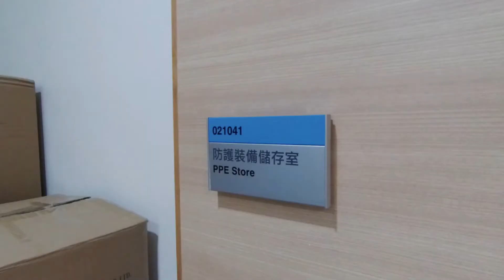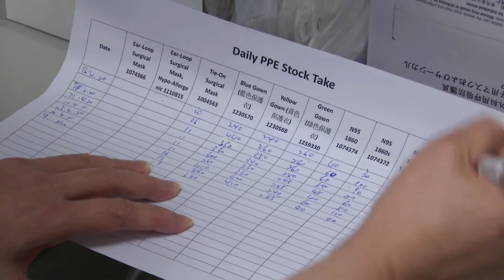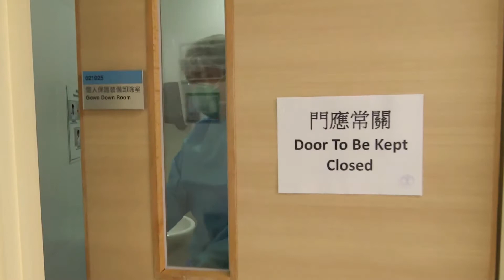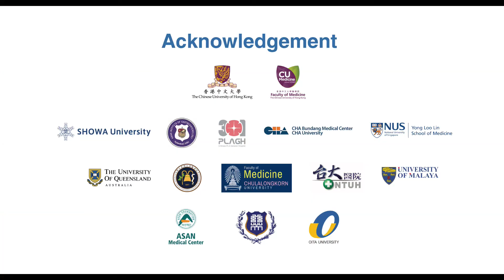Practice of endoscopy during COVID-19 pandemic: APSDE-COVID statements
To cite: Chiu PWY, Ng SC, Inoue H, et al. Gut 2020;69.

Introduction: Coronavirus-19 (COVID-19) caused by SARS-CoV-2 has become a global pandemic. Risk of transmission may occur during endoscopy and the goal is to prevent infection among healthcare professionals while providing essential services to patients. Asia was the first continent to have a COVID-19 outbreak, and this position statement of the Asian Pacific Society for Digestive Endoscopy shares our successful experience in maintaining safe and high-quality endoscopy practice at a time when resources are limited. Sixteen experts from key societies of digestive endoscopy in Asia were invited to develop position statements, including patient triage and risk assessment before endoscopy, resource prioritisation and allocation, regular monitoring of personal protective equipment, infection control measures, protective device training and implementation of a strategy for stepwise resumption of endoscopy services after control of the COVID-19 outbreak.